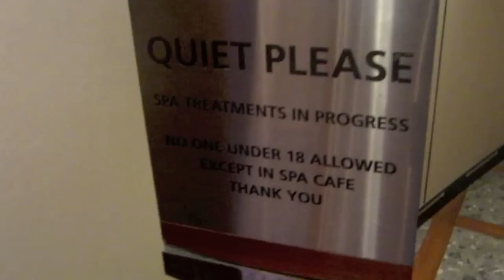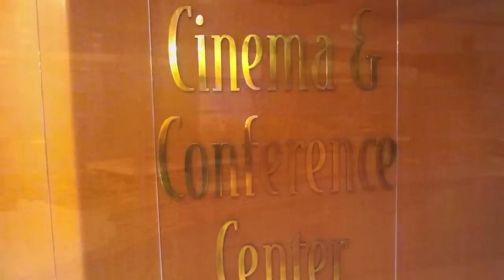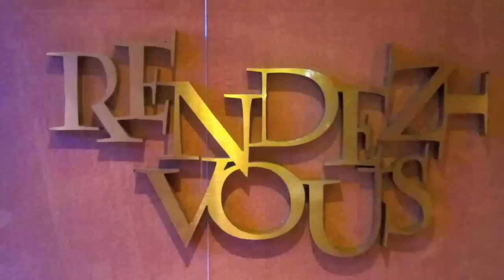CELEBRITY INFINITY VIDEO TOUR